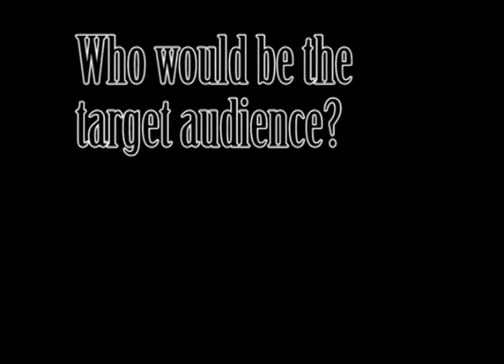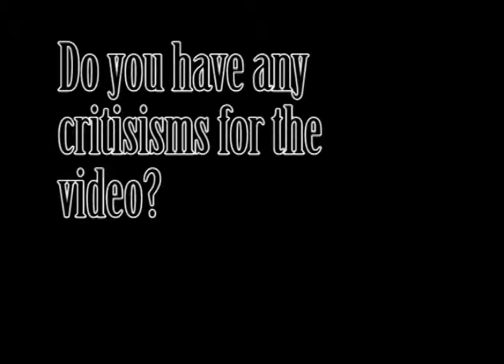Milly Morris & Jodie Packwood Media Studies Focus Group